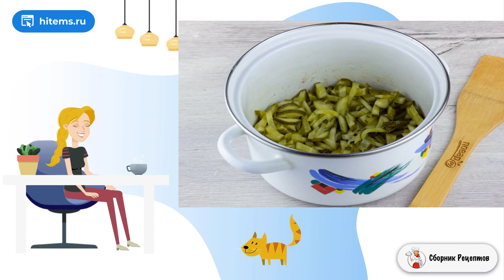Рассольник с тунцом. Рецепты с фото простые и вкусные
Если Вы никогда не пробовали рассольник с рыбой, то многое потеряли! Получается очень вкусный, наваристый, густой и ароматный суп! Отличный повод использовать парочку оставшихся огурцов с рассолом.    Кроме названных ингредиентов, Вы можете добавить в суп томат или томатную пасту. Но если соленые огурцы и рассол с легкой кислинкой, то этого будет достаточно. Готовьте и наслаждайтесь! Как приготовить рассольник с тунцом я расскажу в пошаговом рецепте.

Ингредиенты:
Тунец консервированный — 150-200 Грамм,
Крупа перловая — 50 Грамм,
Огурцы соленые — 2-3 Штук,
Рассол огуречный — 0,5 Стакана,